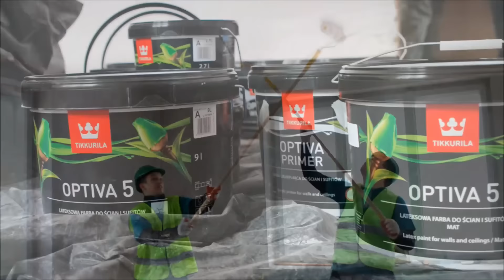Kulisy remontu w Woli Otałęskiej.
Od pól roku współorganizujemy ze Stowarzyszeniem "Piękne Anioły" remonty, które nagrywane są przez ekipę telewizyjną z Katowic, a serial wyemitowany zostanie przez TVP1.
Start 12 marca 2016, godz. 12.20. Potem kolejne 10 odcinków.